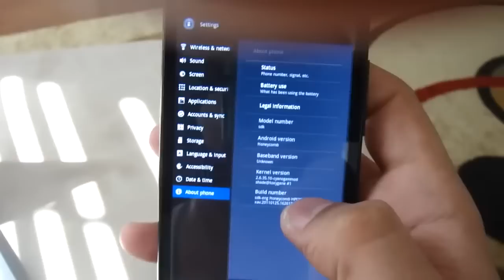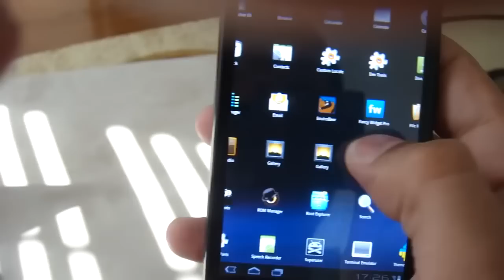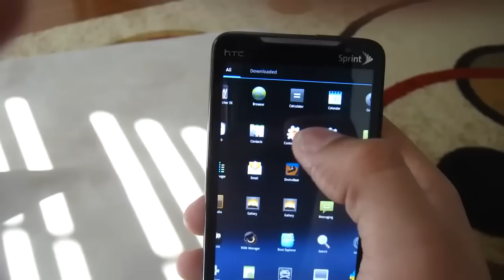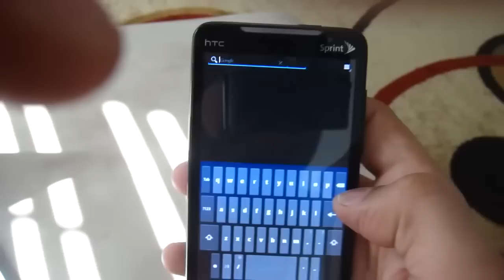EVO 4G running Honeycomb (Early build)